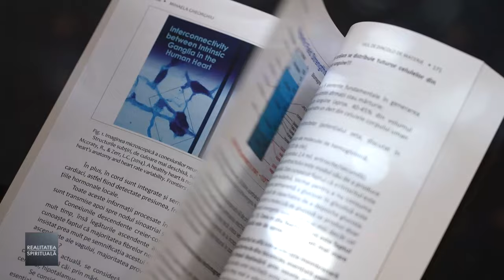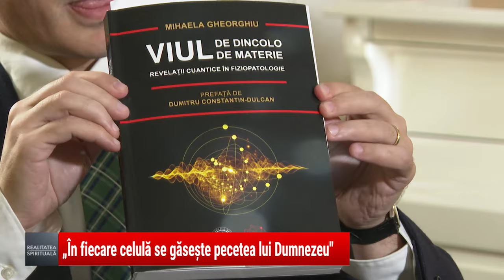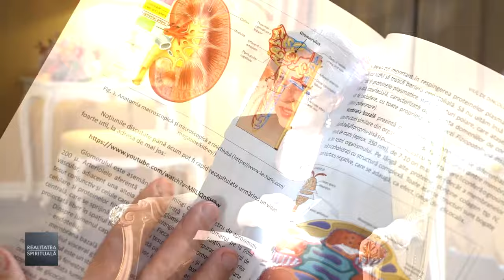Știm că trăim, dar nu știm cum. Ce știm despre viață? (Dr. Mihaela Gheorghiu)